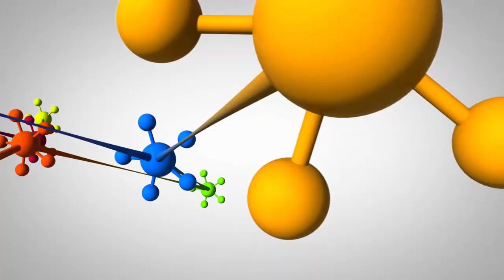Kids Speak: How do you treat someone who hurt you?